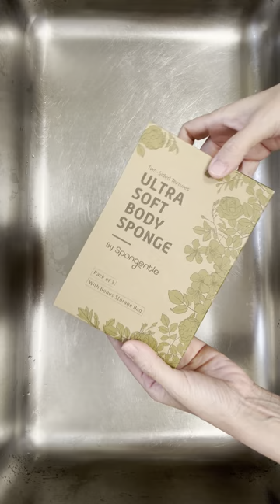💚💚💚💛NEW Sponges+PineGlo Original+PineGlo Lemon Fresh + Ultra Dish Soap Squeeze (Part 1).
This squeeze is sooooooo good guys! These new sponges are so crunchy! The full video is 54 minutes long, because i couldn’t stop squeezing,lol. So, we have an overload with gorgeous suds. 🧽😍🧼

EVERY DAY A NEW VIDEO ON THE CHANNEL! 🧽😍